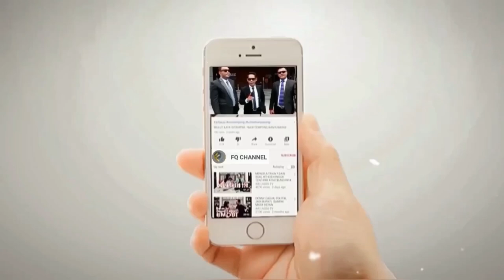G4DUHH MASALAH NASAB, VIDEO DEWI TANJUNG KEMBALI VIRALL